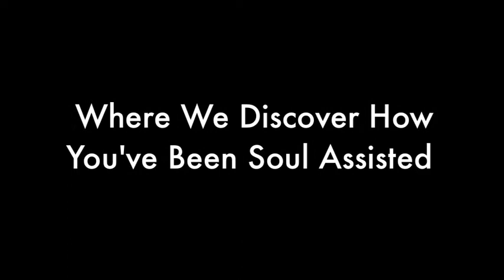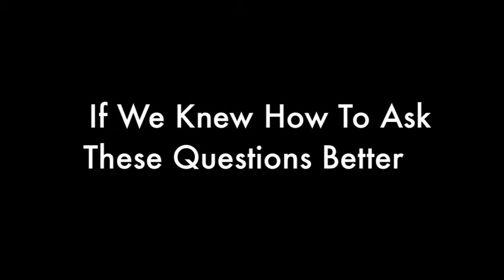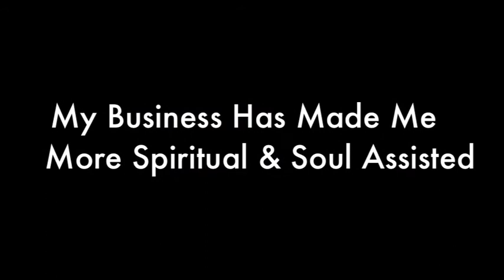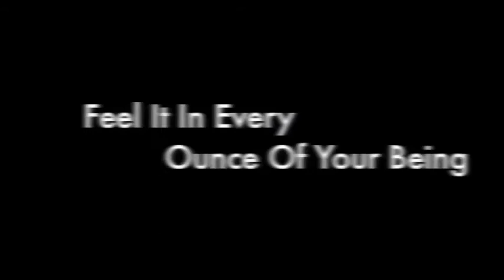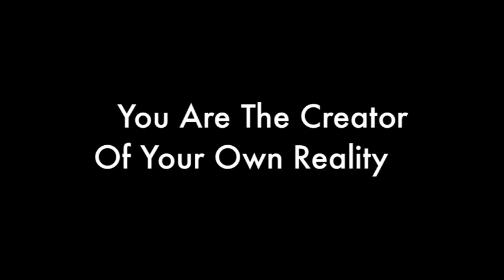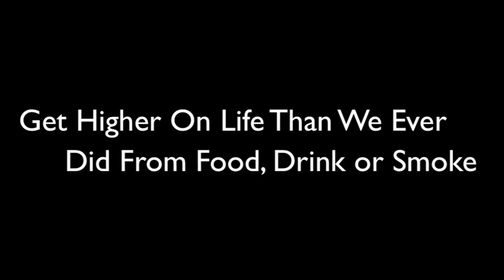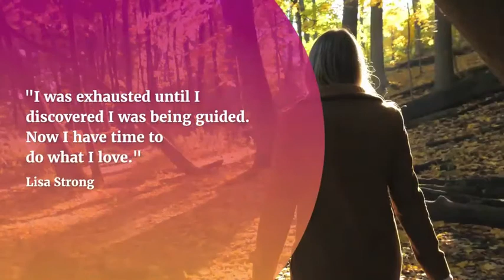Repeated Evidence That You Can Create An Extraordinary Life & Proof of Being a Creator Being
Join in with the growing community receiving practical magic for creating a BUSINESS & LIFE every day that you L O V E all with soul assistance. Face book

Practical Magic is the place to be to receive tips and techniques on how to create your NEW reality and a BUSINESS and LIFE you L O V E.

Each week we receive Soul Guidance and take part in exercises to create a life on purpose. We talk to others in interviews who have experienced soul guidance and soul interventions that have crafted and designed their lives and business beyond what they could have ever imagined.

The more we create the more we assist.

- ( Host of weekly TV show)

Homedetoxbox (amplify intuition & detox the pineal gland)